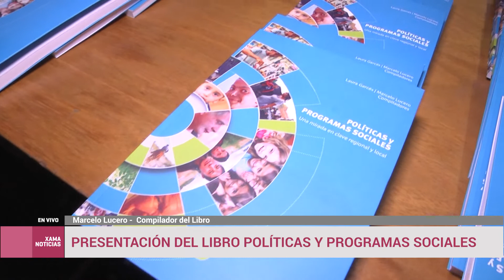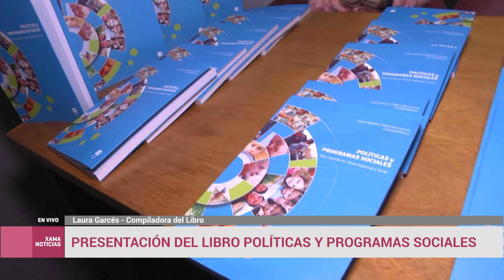Presentación del libro "Políticas y Programas Sociales" 06/05/2022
Marcelo Lucero - Decano de la Facultad de Ciencias Sociales
Laura Garcés - Secretaria de Extensión Universitaria